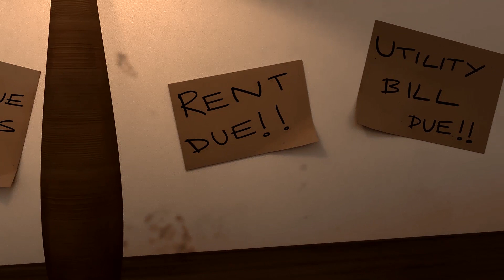Ping Pong'd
My short film about:

A battle between the hard working and the over confident.